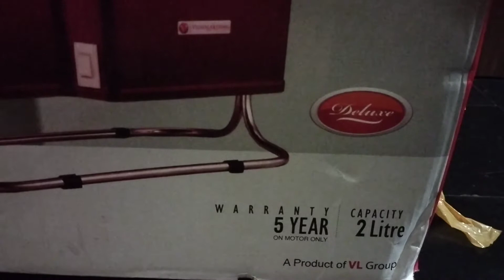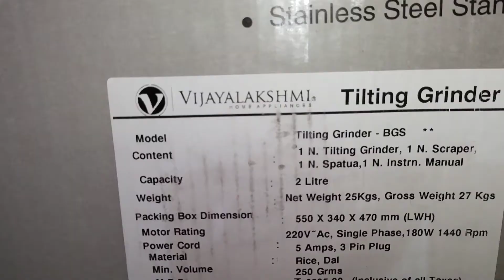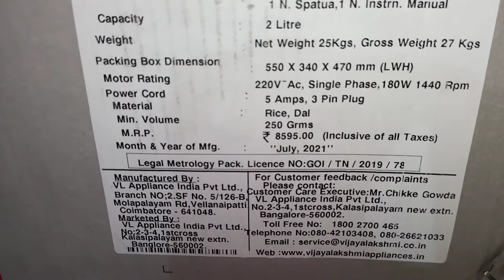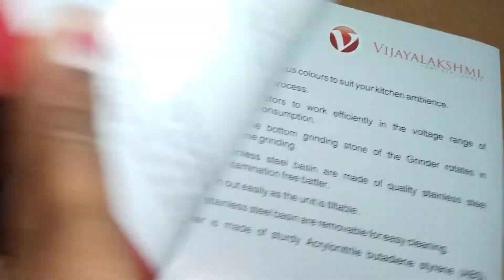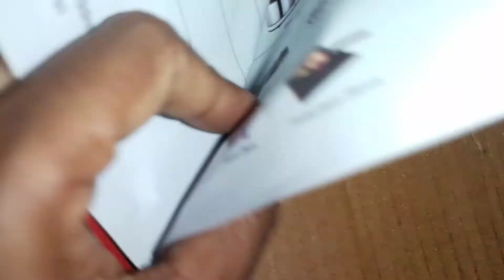new vijayalakshmi 2litre grinder/ ಈ grinder ನಲ್ಲಿ ಕಾಯಿ ತುರಿಯ ಬಹುದು, ದೋಸೆ ಮಾಡಲ್ಲಿಕ್ಕ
new vijayalakshmi grinder